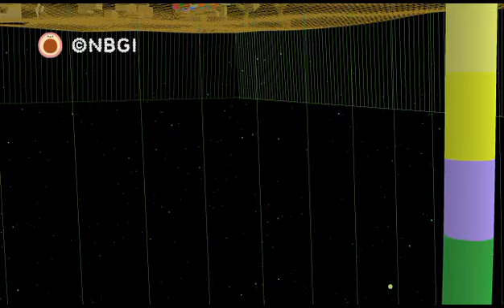NOBY NOBY BOY™